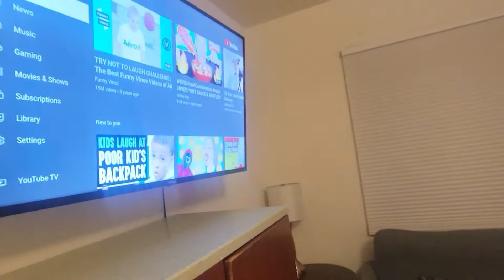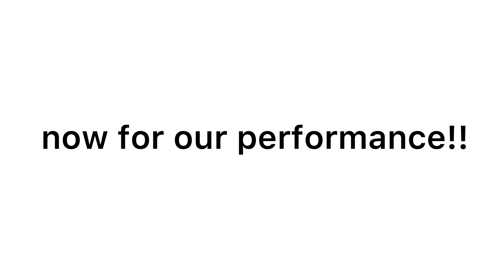[XTRAS] K-POP Cover Dance Festival + P1Harmony Concert in San Diego VLOG EP. 3 | X-MOMENT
We're super thankful to KCCLA and House of Korea for giving us this opportunity of performing at Balboa Park and having P1Harmony as one of our judges! We had so much fun, and we look forward to more opportunities like this!

Dancers:
cninh | @cninh
KAYA | @dancing_namjoon
KENNA | @kennadances
MIN | @min.aplus29
TARA | @taramyers00

Filmed by:
cninh | @cninh
KENNA | @kennadances

Edited by:
KENNA | @kennadances
cninh | @cninh